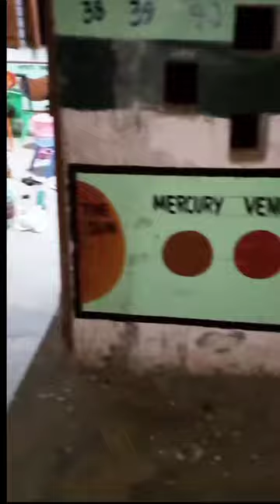All Wall Painting school Work ❤️☺️🌼